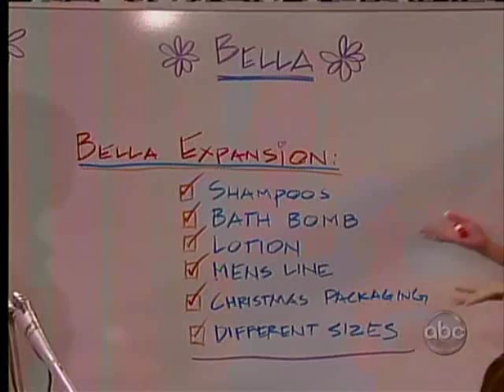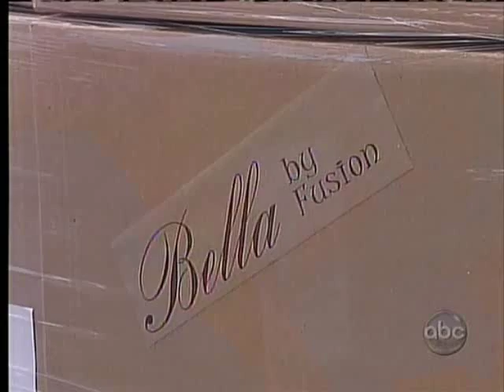100108 All My Children - Annie is FIRED _3 OF 3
All My Children episode (centering around Greenlee) that aired on 10/01/08. Good news is Annie is fired from Fusion. Bad news is that Annie stirred up trouble between Greenlee and Aidan. Erica confirms to Kendall that Adam is indeed trying to do a Fusion takeover. Babe is worried about Bella and Amanda tries to calm her worries. Erica visits Adam to try to get any hints of any takeover details.
*Ryan is not in today's show*